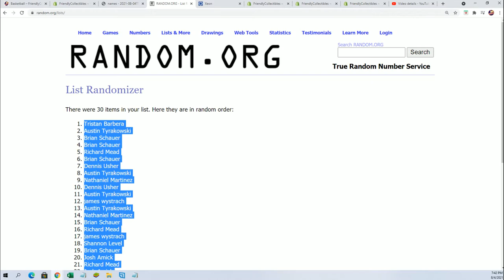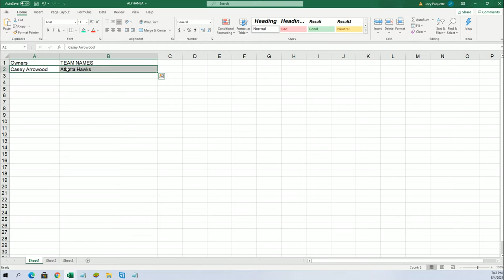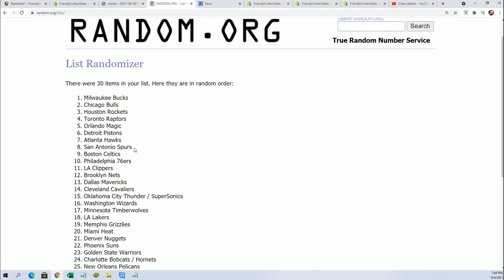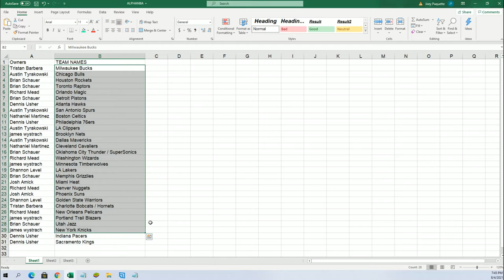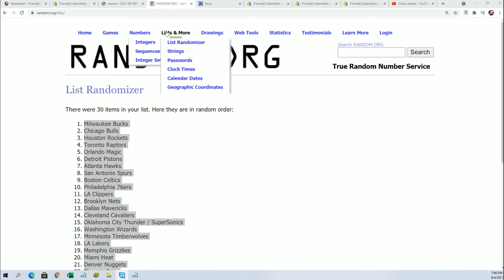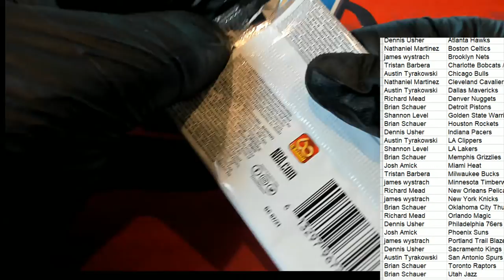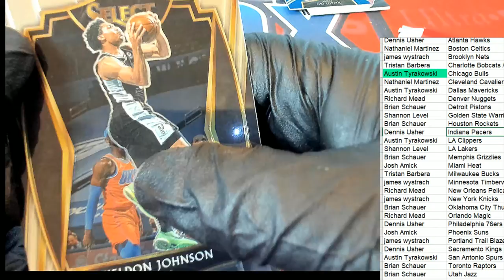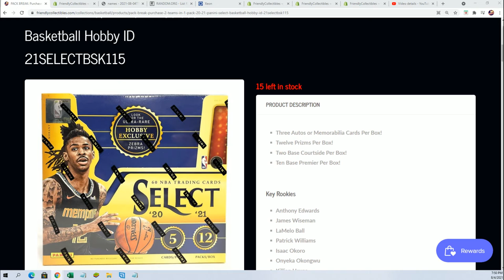2021 Panini Select Basketball Hobby ID 21SELECTBSK114